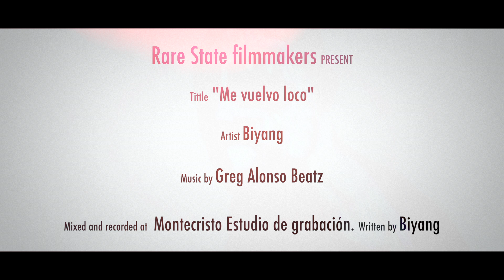Biyang - Me vuelvo loco (Official video HD 1080)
Artista: Biyang.
Título: Me vuelvo loco.
Música producida por: Greg Alonso Beatz.
Video: RareState filmmakers

Grabado, mezclado y masterizado en Montecristo Estudio de grabación (Las Palmas de Gran Canaria).

               Rare State filmmakers.
               Montecristo Prod.

                  Montecristo Estudio de grabación.
                  Greg Alonso Beatz.
                  RareState filmmakers.